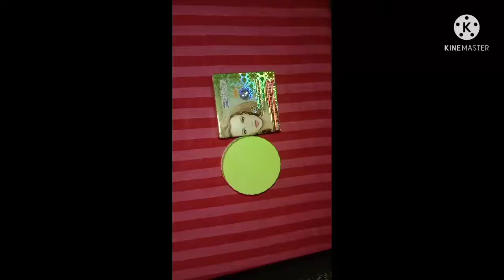how to use sandal beauty cream whitening and pigmentation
we or specialist in all type of beauty salon and tips...
bridal hairstyle bridal eye makeup bridal base bridal look bridal Juda valima Lok walima makeup/ style waxing cutting baby cut pedicure manicure smokey eyes makeup cut crease eyes makeup baby haircut latest/ unique whitening facial whitening bleach whitening cream simple bleach cream formula foot and hand whitening face cream plucking face threading u cutting V cutting step cutting layer cutting Gol cutting Bob cutting trimming bridal herbal facial bridal Party official Indian bridal makeup blog bridal mehandi